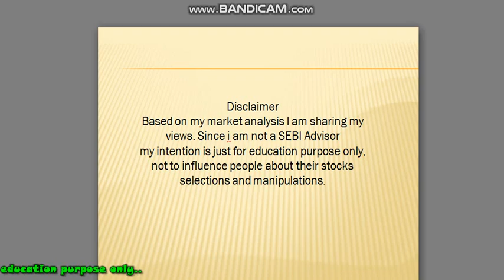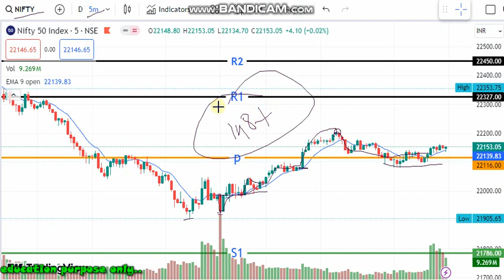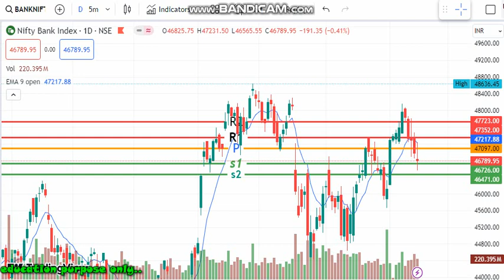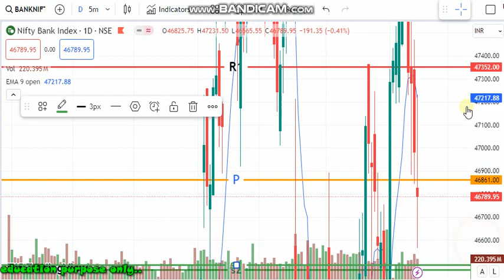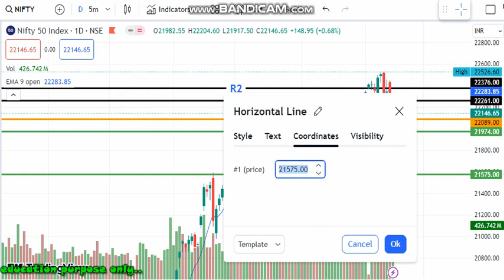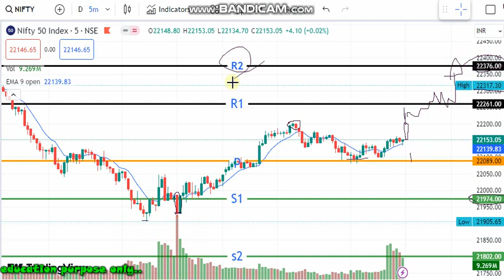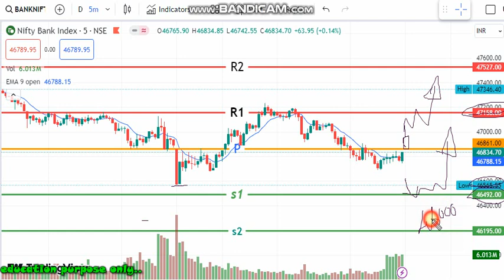15-03-24 nifty banknifty support resistance level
அனைவருக்கும் வணக்கம்